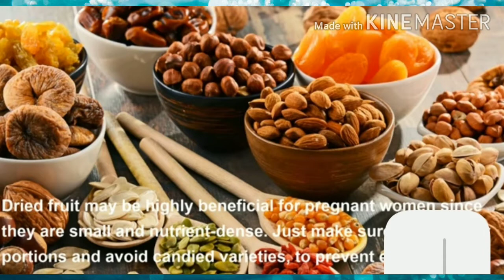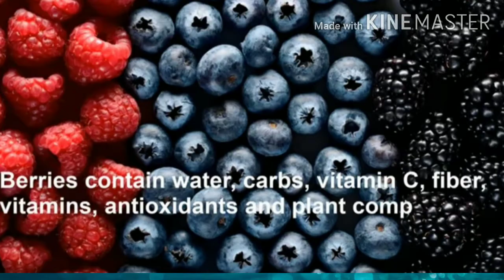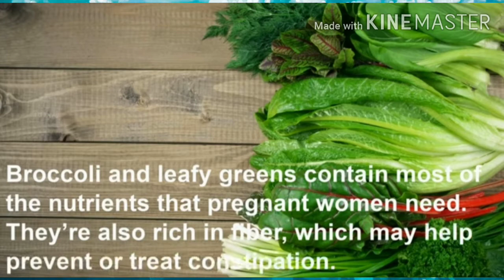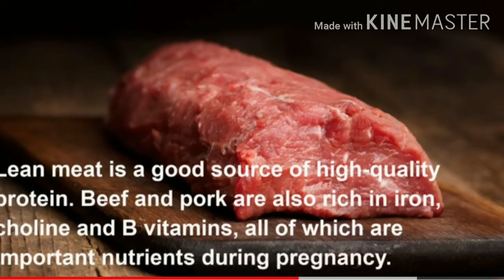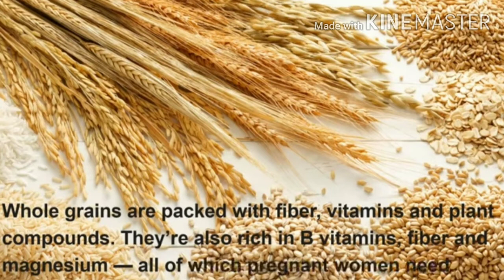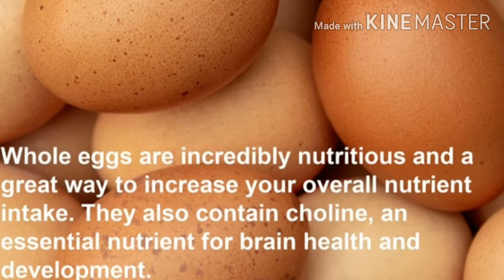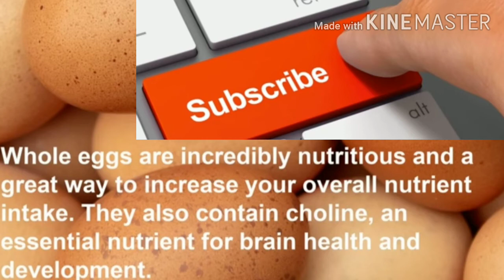Food to eat during pregnancy what should eat during the غذا استعمال کرنی چا-حمل کے دوران کون کون سی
Best food pregnant women best dite plan pregnant women